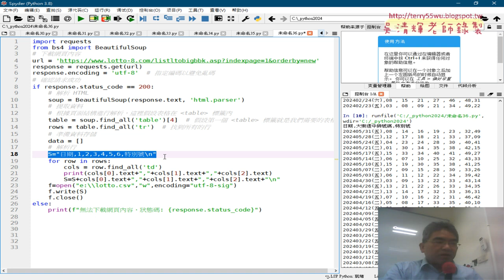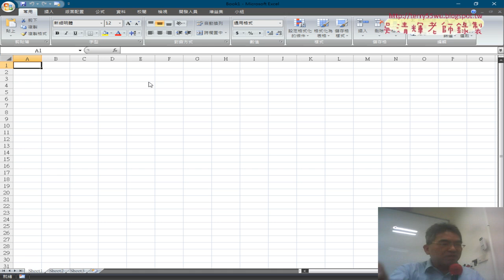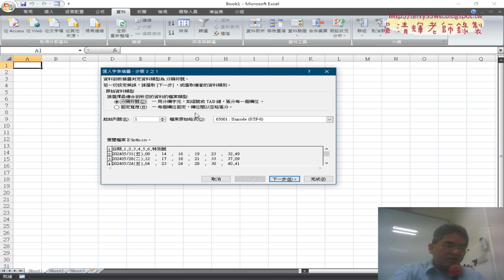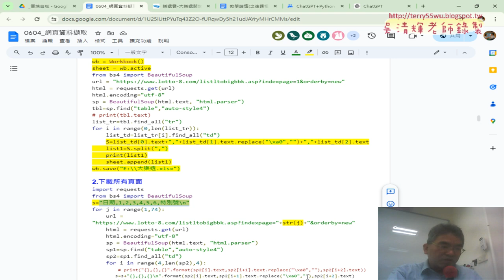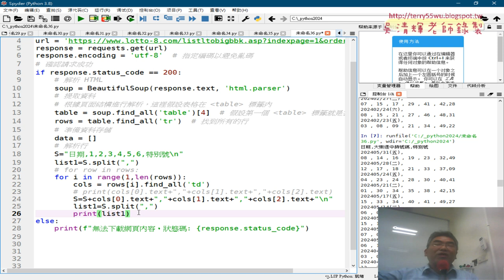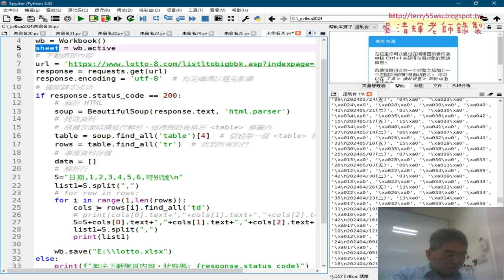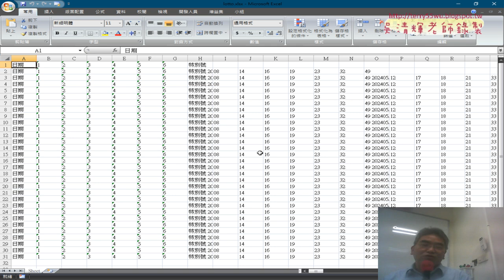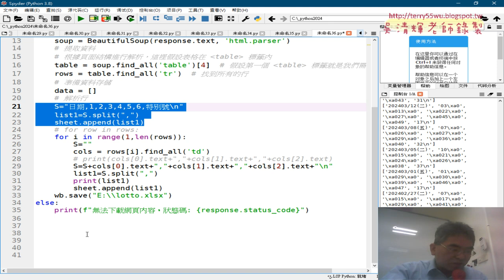03 將資料存成EXCEL檔案與轉為串列